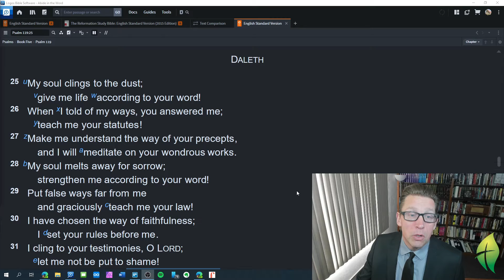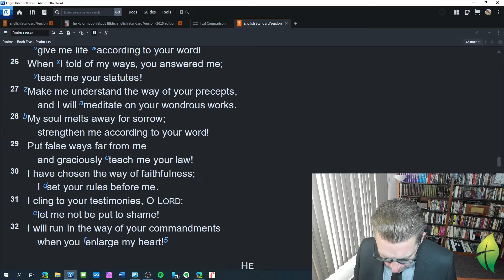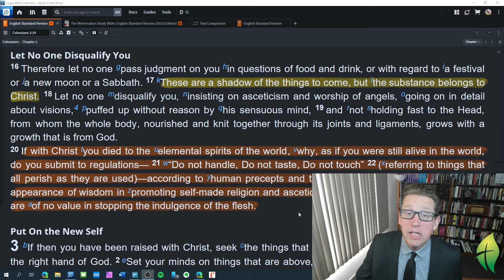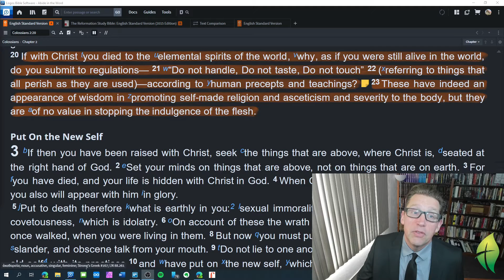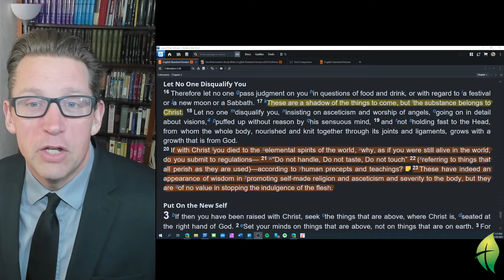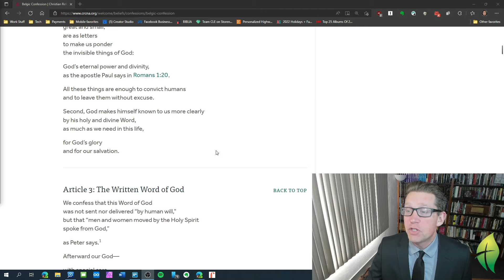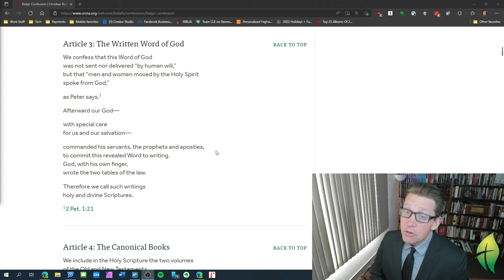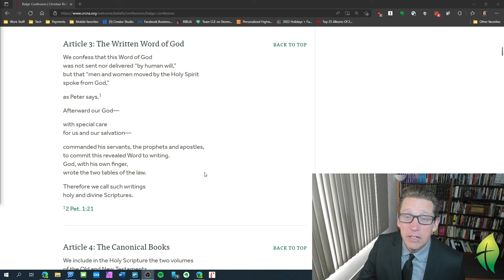Abide in the Word February 20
After starting with the fourth section of Psalm 119 and prayer based upon it we look at Colossians 2:16-23 and Belgic Confession Article 3.